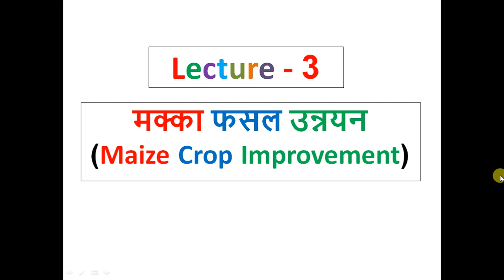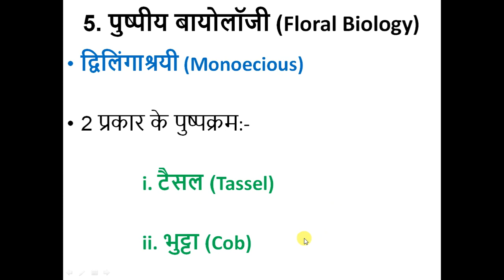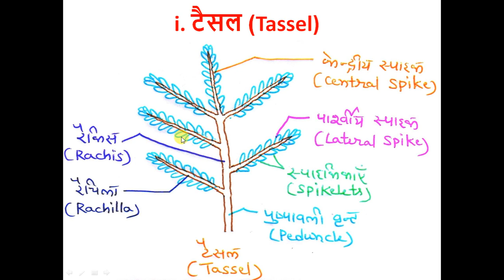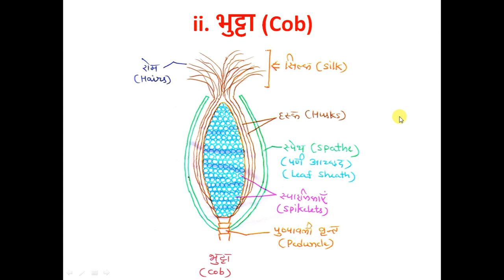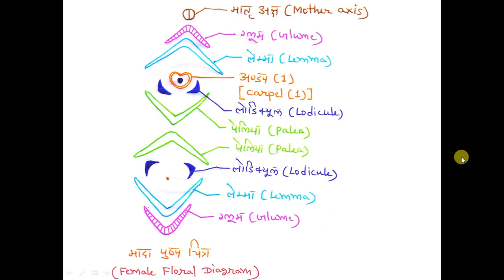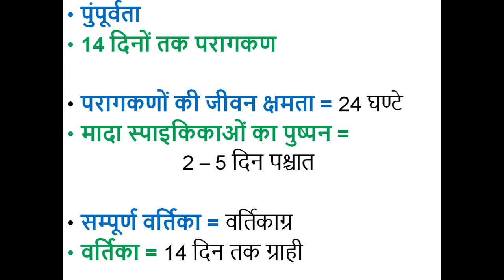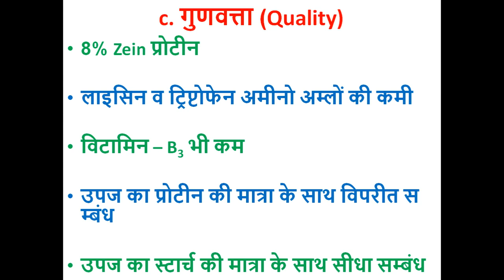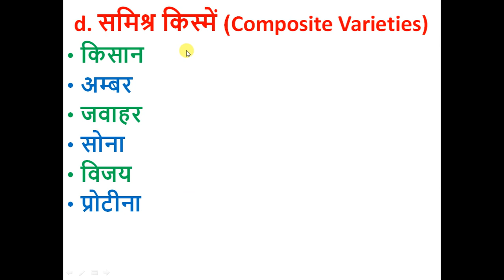Lecture - 3 Kharif Crop Improvement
Maize Crop Improvement